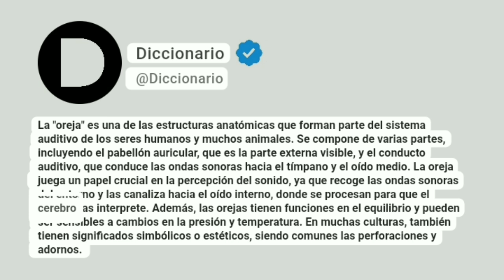Oreja Significado En Español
La "oreja" es una de las estructuras anatómicas que forman parte del sistema auditivo de los seres humanos y muchos animales. Se compone de varias partes, incluyendo el pabellón auricular, que es la parte externa visible, y el conducto auditivo, que conduce las ondas sonoras hacia el tímpano y el oído medio. La oreja juega un papel crucial en la percepción del sonido, ya que recoge las ondas sonoras del entorno y las canaliza hacia el oído interno, donde se procesan para que el cerebro las interprete. Además, las orejas tienen funciones en el equilibrio y pueden ser sensibles a cambios en la presión y temperatura. En muchas culturas, también tienen significados simbólicos o estéticos, siendo comunes las perforaciones y adornos.